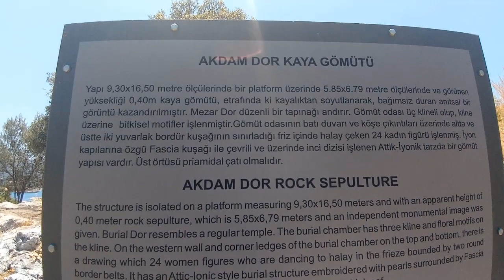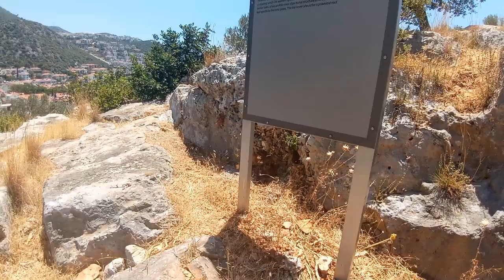Akdam Dor Kaya Gömütü - Kaya Mezarları-Akdam Dor Rock Sepulture - Kaş -Antalya - Turkey -2021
Akdam Dor Kaya Gömütü - Akdam Dor Rock Sepulture - Kaş -Antalya - Turkey -2021
Kaya Mezarları